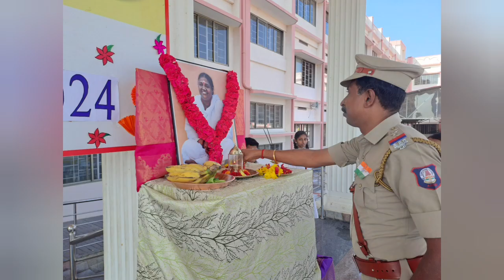75th Republic day celebration Amrita vidyalaya Tirunelveli